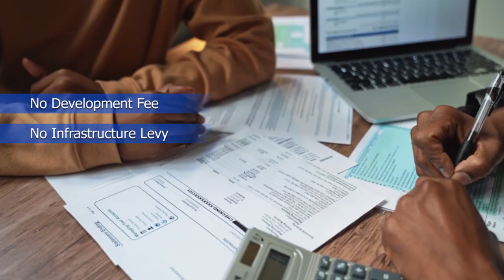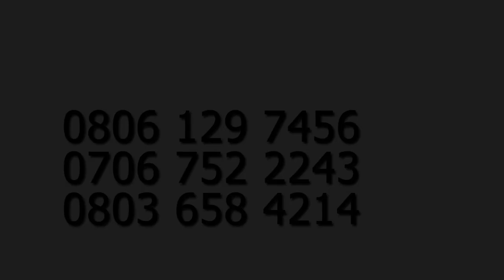Documentary | Discover the Captivating Elegance of Crystal Garden Estate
🏡 Welcome to a world of luxury and tranquility at  Crystal Garden Estate! 🌳 Nestled in the heart of Anamara State , this exquisite estate offers a lifestyle like no other. Join us on a virtual tour of this enchanting haven, where modern opulence meets natural beauty.

🌟 Immerse yourself in the lush landscapes and stunning architecture that define  Crystal Garden Estate. From the moment you step through the grand entrance, you'll be captivated by the meticulous attention to detail and unparalleled craftsmanship that graces every corner.

🏞️ Explore sprawling gardens that evoke a sense of serenity and provide a perfect backdrop for both relaxation and entertainment. Whether you're enjoying a leisurely stroll through fragrant rose gardens or hosting a soirée under the stars,  Crystal Garden Estate effortlessly blends sophistication with the comforts of home.

🛋️ Indulge in the epitome of luxury living as you step inside. Majestic interiors boast spacious rooms adorned with elegant finishes, high ceilings, and panoramic windows that invite the outdoors in. The gourmet kitchen, fitted with state-of-the-art appliances, is a culinary masterpiece waiting to be discovered.

🏊‍♂️ For those seeking recreation, the estate offers a plethora of amenities. Dive into the inviting pool, unwind in the spa, or partake in outdoor activities on your private courts and fields. Every day presents an opportunity for adventure and relaxation.

🎥 Join us on this virtual journey to witness the allure of  Crystal Garden Estate unfold before your eyes. Experience a lifestyle that seamlessly blends luxury, comfort, and natural beauty.